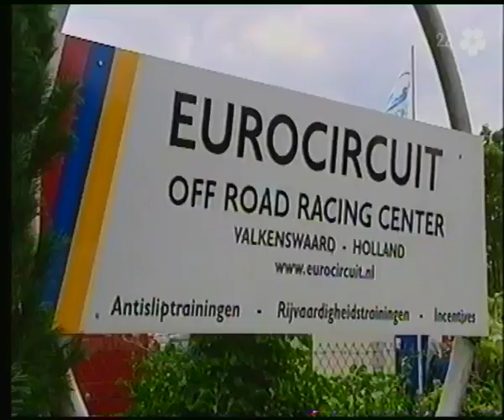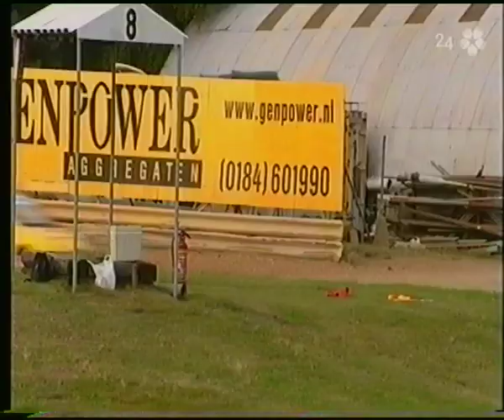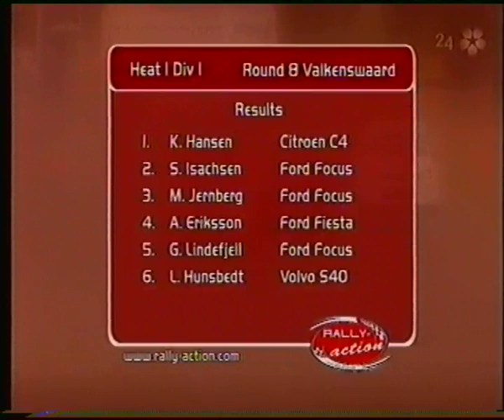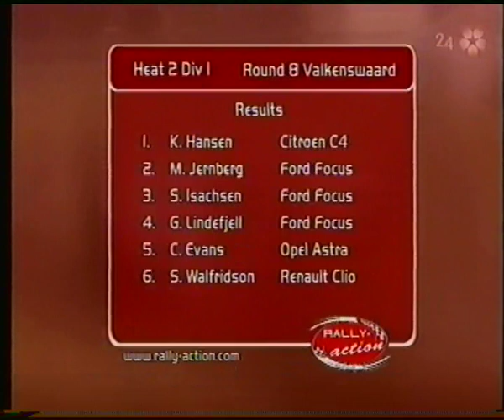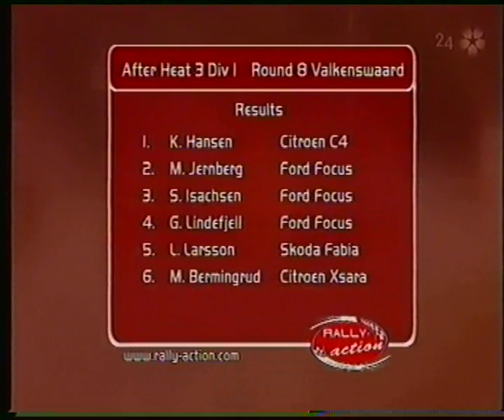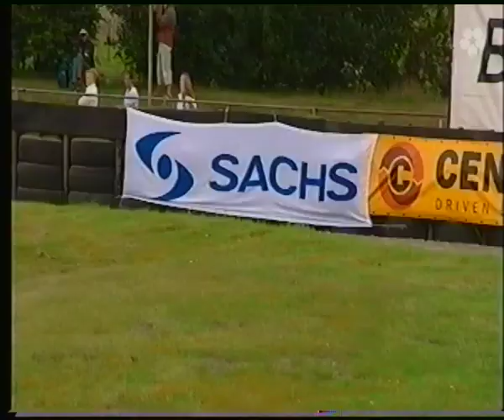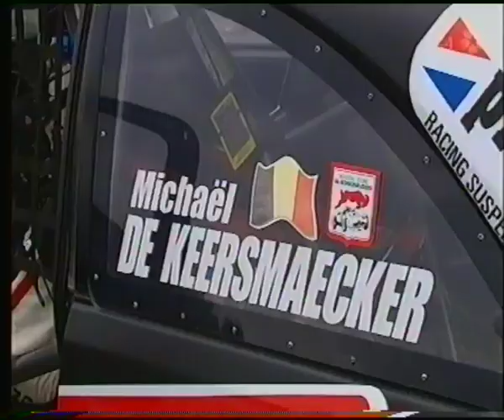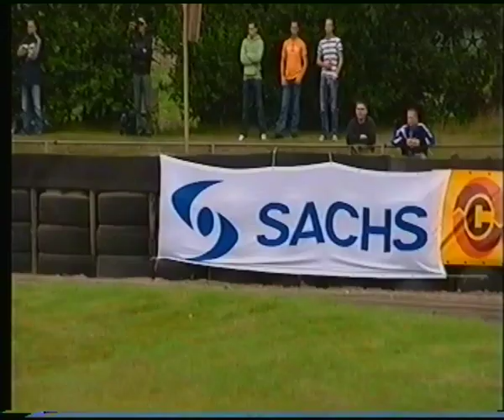RALLYCROSS EM 2007 HOLLAND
Kommentator: Stefan  Klemetz.

Segrare: Kenneth Hansen: Citroen C4.